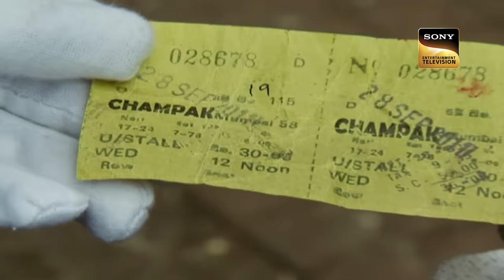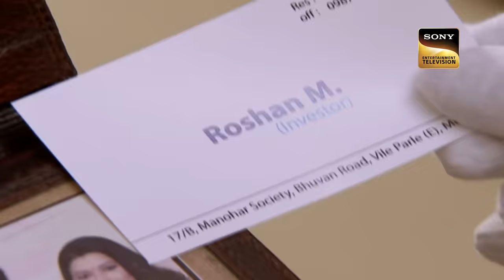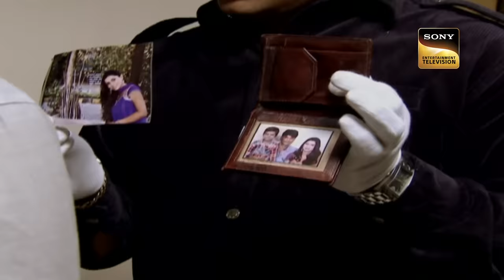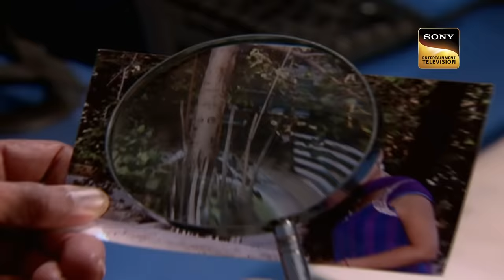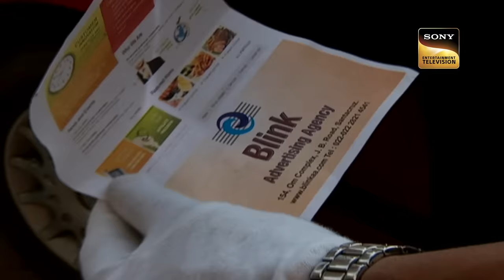Officer Purvi का पुतला दिखाकर किसने डराया CID ​​को? | Showdown | 27 Aug 2023 | Full Episode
A strange case turns up wherein the CID Team is shocked to see the head of an unknown lady with all marks and scratches on her face. Officer Daya gets shocked seeing this. Now, Stay Tuned to know how will the CID Team investigate about the case and bring out the real facts about the head of the person lying inside a box in a miserable state.

Officer Purvi à¤•à¥‡ à¤¸à¤° à¤•à¤¾ à¤ªà¥  à¤¤à¤²à¤¾ à¤¦à¤¿à¤–à¤¾à¤•à¤° à¤•à¤¿à¤¸à¤¨à¥‡ à¤¡à¤°à¤¾à¤¯à¤¾ CID â€‹â€‹à¤•à¥‹ | CID | à¤¸à¥€à¤†à¤ˆà¤¡à¥€ |Showdown | 14 August 2023